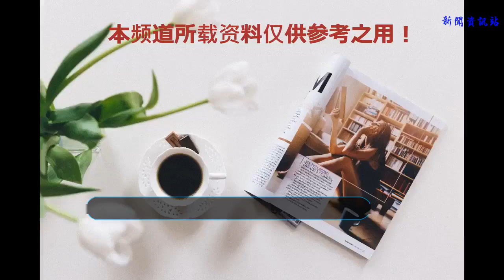海賊王：和治國篇喬巴會再次暴走，惡魔果實覺醒實力提升一大截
喬巴一直以來都被很多人當成萌寵，其實喬巴是草帽海賊團里天賦最好的一個，就目前而言，草帽海賊團里果實開發能力最強的絕對是喬巴，因為他現在會八段變身，就是說喬巴能變化八次，但每一次變化都是專門正對某個部位進行強化，比如皮毛、角、智力、力量等。而這一次來和之國，喬巴會讓自己的人人果實得到覺醒。

喬巴以前變身都是依靠藥物的，而現在唯一要依靠藥物的就是變身為巨大的生物，但變身的時間有限，只能持續三分鐘，三分鐘過后，喬巴就會全身無力。這個在之前的TV中就出現過，當時喬巴對戰魚人島的人就開啟了八段變化，一招秒了對方。

這次在和之國對戰凱多，草帽一伙無疑是自尋死路，絕對不是凱多的對手，倒是他們將會陷入絕境。在絕境面前人都會得到成長和突破，喬巴會再次進行突破，達到恐怖的九段變身，而這次變身就是讓自己的惡魔果實能力決定，然后變身成為巨大的怪物，這就是動物系惡魔果實覺醒后的狀態——完全獸化！不過因為第一次獸化，導致喬巴暴走！

其實喬巴很久之前就暴走過，當初也正因為暴走，才使得他能夠達到八段變身的地步，暴走有著機遇，同樣也有著風險。八段給喬巴強化的是力量，速度和防御相對都比較薄弱。而這次九段覺醒，直接讓喬巴多方位得到提升，不僅速度快，而且力量強大，防御高超，哪怕是路飛的猿王槍都難以破除喬巴的防御。

喬巴覺醒之后，其實和第八段模樣一樣，看起來沒什么變化，但戰斗的時候能看出差距很大的，比起之前的八段高好幾個檔次。在喬巴覺醒之后，之前的八段變身將會不再有時間限制，而九段變身只能維持按分鐘，三分鐘過后喬巴將全身無力。

當喬巴果實能力覺醒之后，大家猜猜喬巴到時的賞金會增加到多少呢？是250還是300，或者上億呢？總有一天當ZF發現喬巴的恐怖之處之后，一定會給喬巴增加賞金的，而這次和之國過后，喬巴賞金回破千萬，甚至上億。

今天海賊就說到這里，喜歡海賊的話可以關注筆者，今后會繼續分享更多海賊以及新番給你們。同時，喜歡文章的話記得點個贊支持筆者哦。